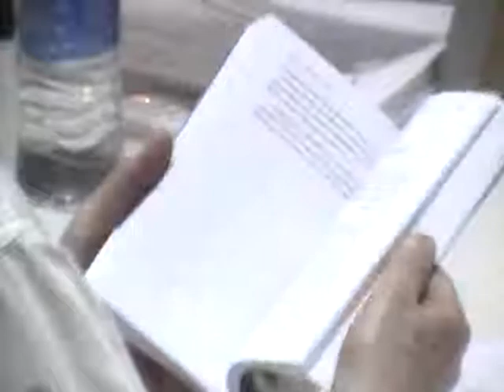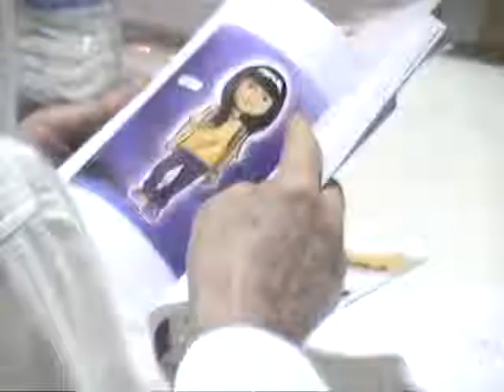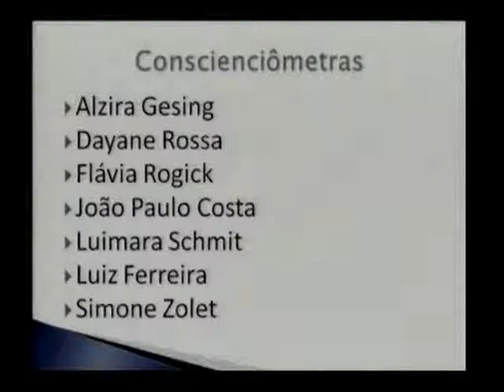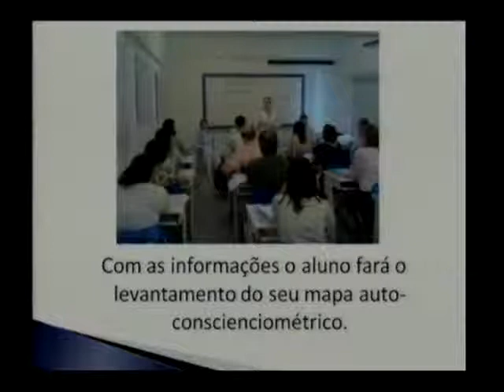Tertúlia 1858 - Leviandade somática (Antiproexologia) | Conscienciologia - Waldo Vieira